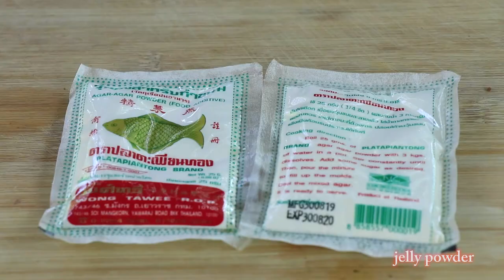Jelly Dessert Recipe - Cathedral Window Jelly Dessert Recipe - cooking by countryside life TV.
Hi everyone. Today I come back with a new recipe. I'm going to make Jelly Dessert / Cathedral Window Jelly Dessert . I hope you like my video. Thank you.

Olá a todos. Hoje volto com uma nova receita. Eu vou fazer Sobremesa de Gelatina / Sobremesa de Gelatina de Janela de Catedral. Eu espero que goste do meu vídeo. Obrigado.

Hola a todos. Hoy vuelvo con una nueva receta. Voy a hacer Jelly Dessert / Cathedral Window Jelly Dessert. Espero que te guste mi vídeo. Gracias.